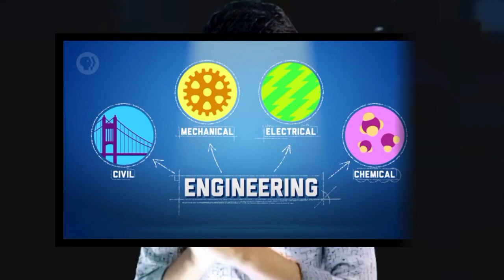Bihar in Bed branch (BCECE🤬)!!bcece !! @otc123 अभी न देखा तो फिर एडमिशन बाद रोना😭।।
1k views

आपको मिलेगा इस वीडियो में SEAT MATRIX का न्यू Method और इस तरह किये choice filling तो 100% मिलेगा best college।।
Everyday one video is uploaded for bcece at 7to8 am.
You got correct and fastest update on my channel.

In this video I have discussed about BCECE 2023COUNSELLING &CHOICE FILLING BEST MEDICAL COLLEGE Or ENGNIEERING COLLEGE!! RELEASED NOW BCECE COUNSELLING DATE!! AND BEST COURSE IN BCECE EXAM!!BCECE 2023 CUT OFF RANK!! BCECE 2023 OFFICIAL CUTOFF!! BCECE CUT OFF!! CUToff LIST OF BCECE 2023 EXAM
🔴 Every day one video morning upload
bcece 2023 , bcece 2023result, bcece 2023resultdate, bcece 2023official results, bcece 2023official cutoff, bcece 2023official notice, bcece 2023 ka result kab aayega, bcece 2023 rank card download, bcece 2023age
BCECE 2022 RESULT 2023
BIHAR NURSING ADIMISSION 2023
BCECE 2023 EXAM PREPRATION
BIHAR BSC NURSING ADMISSION2023
BIHAR 2023FROM DATE
BCECE 2023 APPLICATION FROM
BCECE 2023 12th level
BCECE COUSELLING
Feacbook link page link-@Otcclasses
Instgram link -nirajbtechdt11
👆👆यहाँ से आप सभी हम से बात कर सकते हैं।